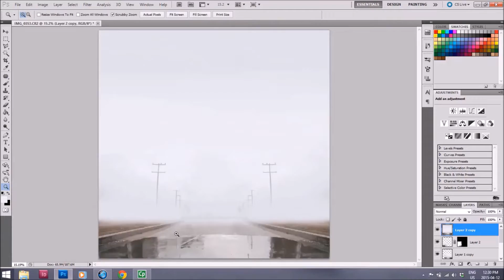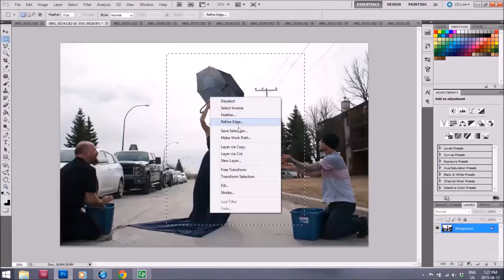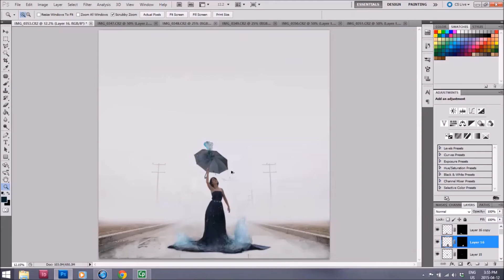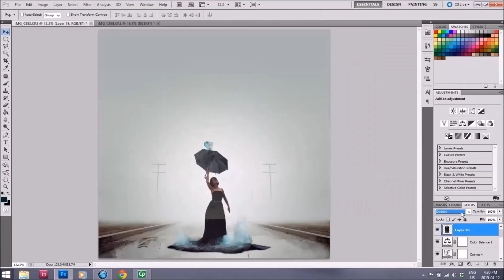The Keeper Speed Edit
Song is Hey Brother by Avicii as sung by The Fourth Legacy